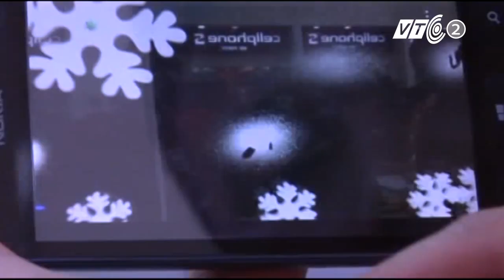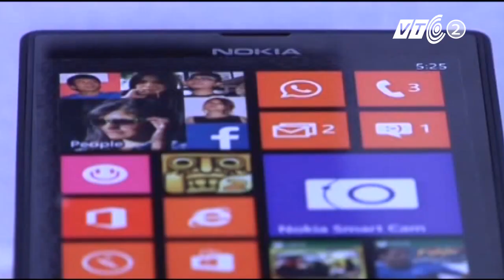Nokia Lumia 525 chưa có nhiều đột phá | VTC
Nokia quảng cáo khá nhiều điều hấp dẫn về mẫu điện thoại giá rẻ Lumia 525, nhưng một số người tiêu dùng lại cho rằng, sản phẩm này chưa có nhiều đột phá so với người tiền nhiệm 520